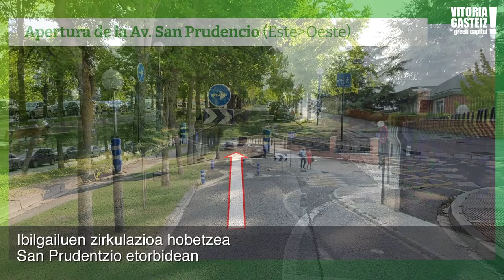Alkatea Zurekin - Más fluidez y seguridad para el tráfico en el sur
Poder hacer el trayecto entre las rotondas de Esmaltaciones y La Antonia en 6 minutos circulando a 30 km/h. Este es el objetivo del conjunto de iniciativas para el tráfico en el sur presentado por el alcalde en el Debate General de Política Municipal.

Arintasuna eta segurtasuna: bi helburu ibilbide bat sei minututan egiteko hogeita hamar kilometro orduko.